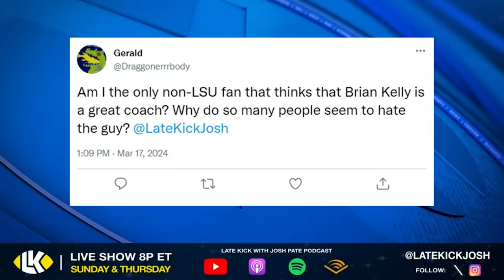Josh On Brian Kelly Haters & LSU's Future (Late Kick Cut)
Brian Kelly and LSU have seen an interesting two seasons. After winning the SEC West in year one, the Tiger head man saw his QB take home a Heisman Trophy last season. On Late Kick Live Ep 492 Josh Pate responded to a viewer question about how many people still seem to doubt Brian Kelly's legitimacy being placed among the best coaches in America. Let us know what you think in the comments below and be sure to SUBSCRIBE to the channel and CLICK THE BELL for notifications as we bring you multiple live shows per week!